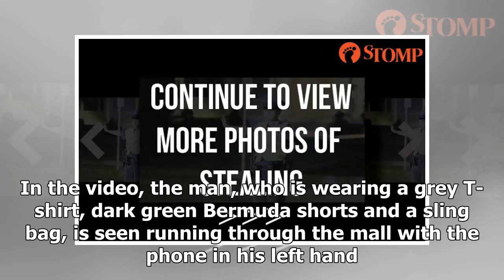The man snatches a $ 1,000 phone and rushes out of the store at the Peninsula - Stomp Shopping Ce...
The man snatches a $ 1,000 phone and rushes out of the store at the Peninsula - Stomp Shopping Center.